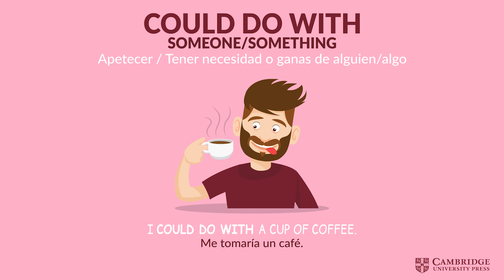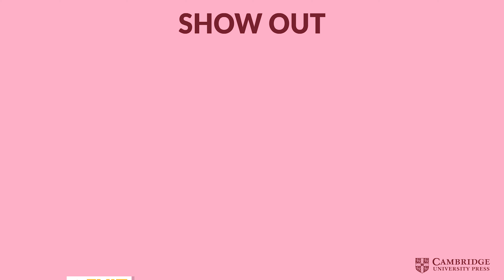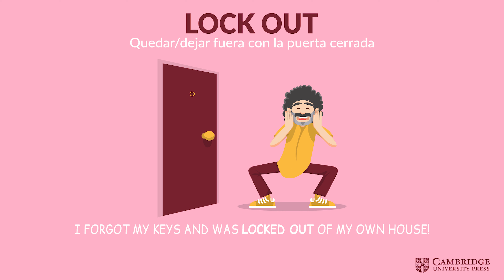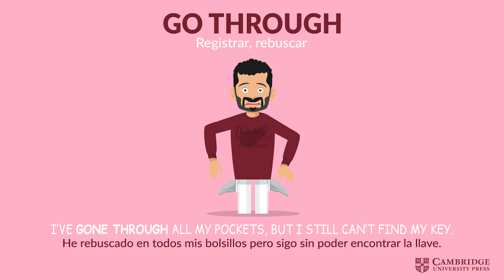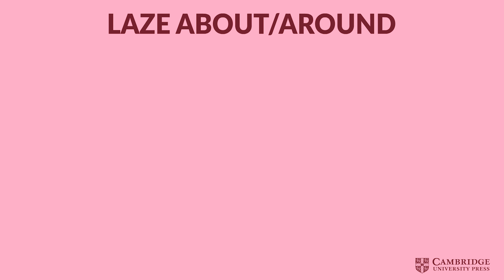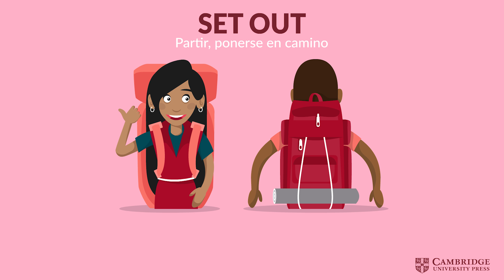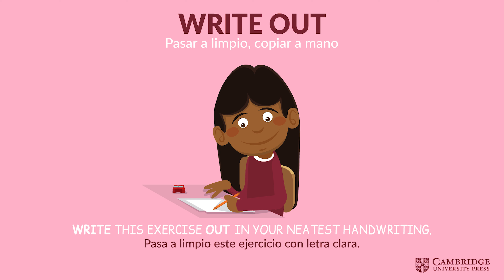30 PHRASAL VERBS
¿Te estás preparando para un examen? ¡Esta lección te va a ser muy útil!
30 phrasal verbs con frases de ejemplo para que los aprendas más fácilmente. Guárdatela en tus favoritos para poder repasarla cuando quieras.
Tienda en Amazon